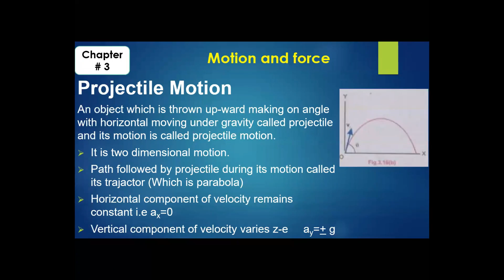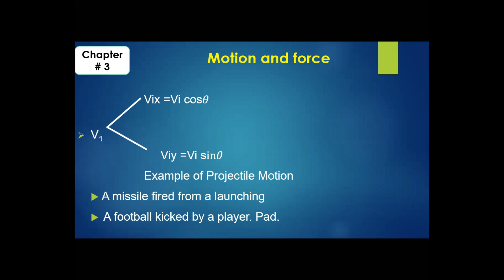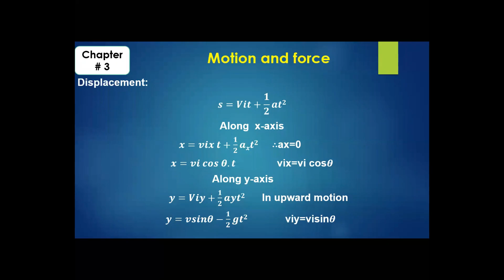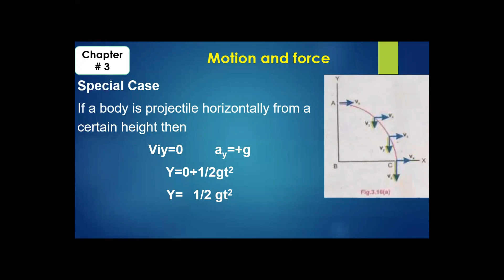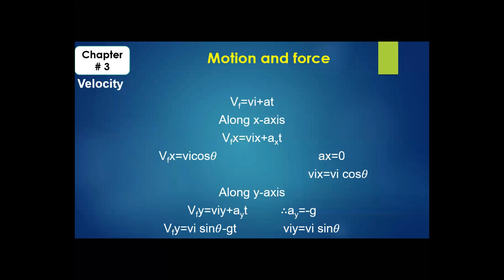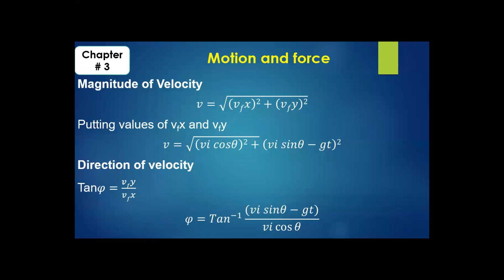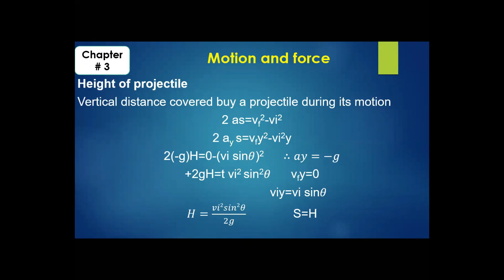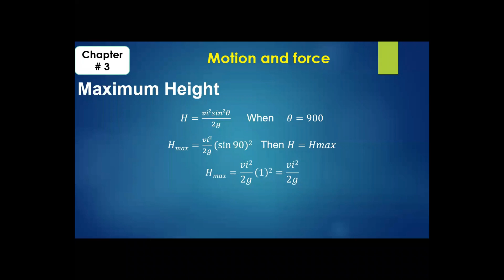Topic Projectile Motion CH # 03 1st Year Physics By Prof Alam Shair Bodla